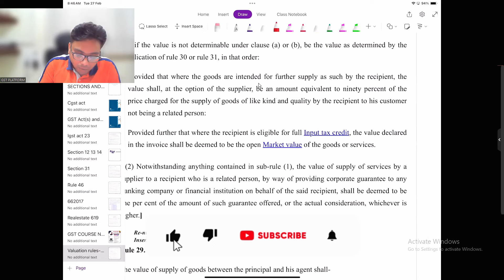GST BILLING IMPORTANT UPDATE FOR TAXPAYERS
Team GSTPLATFORM